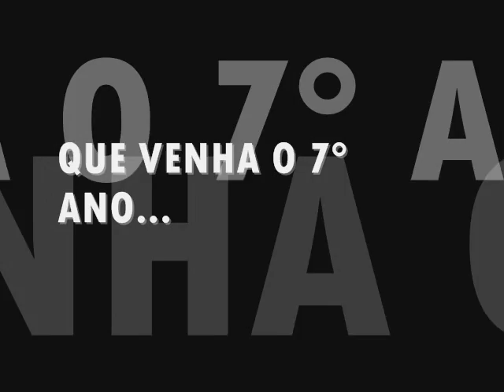Homenagem a Blemo Art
Uma Pequena Homenagem a Quadrilha Junina Blemo Art de Goiana-PE
que desde do começo de sua trajetória vem encantando a todos, vindo cada ano mais Linda, mostrando uma verdadeira cultura e tradição.
2006,2007,2008,2009,2010,2011.

Parabéns Blemo Art.